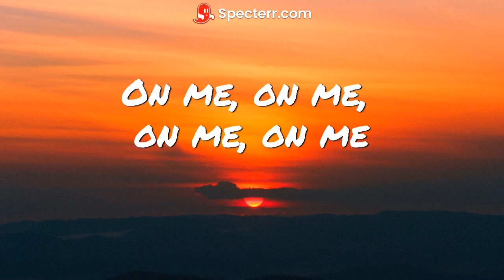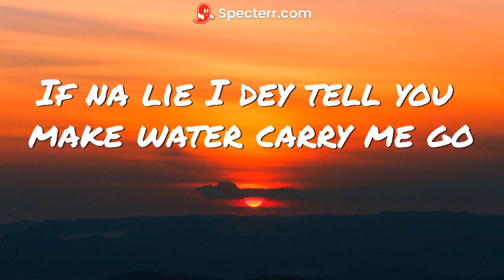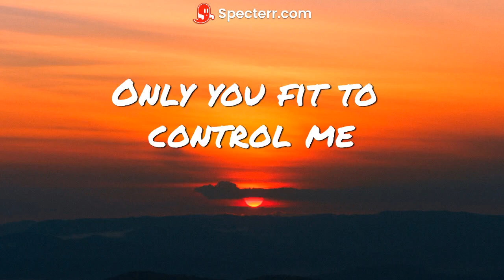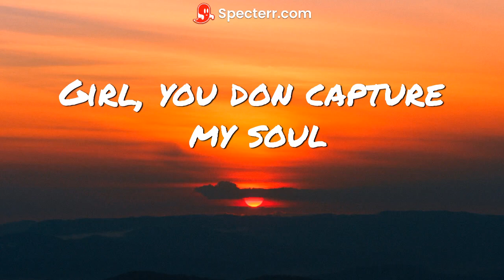CKay ft Joeboy Capture My Soul Lyrics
Lyrics
On me, on me, on me, on me
Balance, sit on me, oh
Girl be loving 'til the morning
Morning, morning, oh
Make we reduce all the fighting
Increase the loving, oh-oh
Fefenefe, fe
Your body the wer, wer
I'm in love with you, I'm in love with you
Make I leave you, for where? Where?
If na lie I dey tell you make water carry me go
Water carry me go, whoa-whoa-whoa-whoa
Girl, you don capture my soul
Girl, you don capture my soul (capture my soul)
From the night 'til the morning
Yeah, you know e be you I'm wanting
'Cause you fine and you sexy
Nwa baby, oh-ah, I do me gently
Way you show me shege
No use me play, dance to my reggae
Are you ready? Park your bag make we fly go
Baddies answer, answer me over me
Only you fit to control me
With your face and your big body
Abegi no killi somebody pikin for here
Over me, only me wey fit handle you
Make my waist no the confuse you